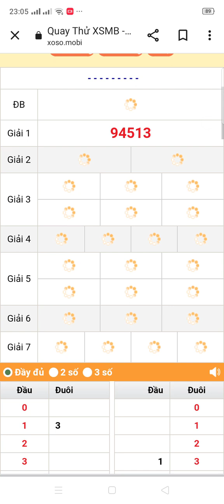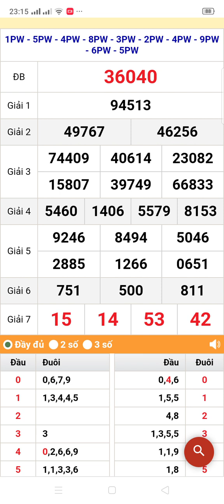quay thử xổ số miền bắc thứ 3 ngày 26/9/2023